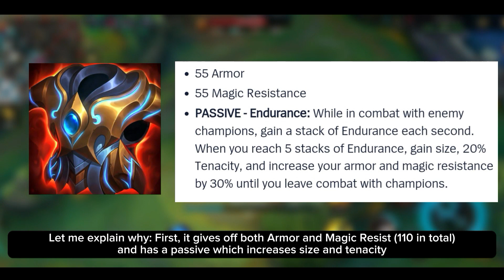TWINGUARD ON RED KAYN IS BROKEN!! (TWINGUARD KAYN BUILD GAMEPLAY) | LoL WR #57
For today's video, I will show you how broken is Amaranth Twinguard on Red Kayn!

League of Legends Wild Rift Content Creator here and Certified Kayn Main!

Uploading Wild Rift Gameplay (Mostly Kayn). Hope you enjoy my content :)